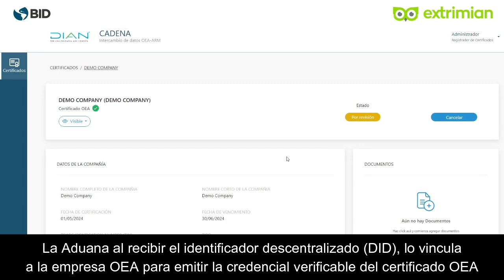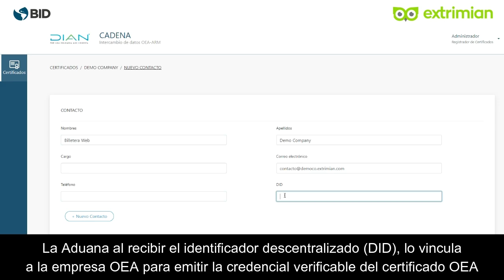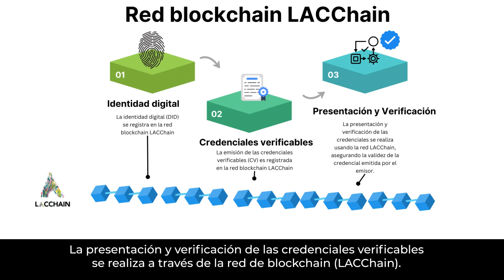CADENA: Proyecto de Interoperabilidad Global en el comercio internacional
CADENA es una iniciativa promovida e implementada por el Sector de Integración y Comercio del Banco Interamericano de Desarrollo (BID) en colaboración con la firma Extrimian. Su objetivo es facilitar el intercambio de datos y mejorar la interoperabilidad a nivel global en el comercio internacional.

Se basa en un ecosistema digital descentralizado conforme a los estándares de la World Wide Web Consortium (W3C), utilizando Identificadores Descentralizados (DIDs) y Credenciales Verificables (CVs), operando sobre una red blockchain (LACChain).